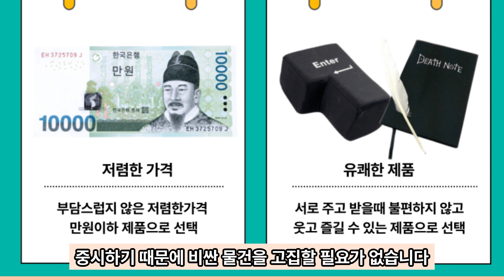쓸데없는 선물 추천 TOP 5 모임에서 대박나는 쓸모없는 선물! 스테디셀러 아이템!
좋은 제품 찾느라 시간 낭비하지 마세요.
돈이 아깝지 않은 쓸데없는 선물 추천 TOP 5를 준비했습니다.
이 영상은 쿠팡 파트너스 활동의 일환으로 일정액의 수수료를 제공받을 수 있습니다☺

링크를 통해 자세한 제품정보 확인해보세요!

✅Top 1 에스제이네트웍스 빅엔터 쿠션형 USB 대형 엔터키
✅Top 2 레이지데이즈 데스노트 깃털펜 포함 공책

*당신의 시간과 돈을 아껴드리는 안테나라운지입니다.
*돈이 아깝지 않은 효과적인 제품 순위 선정 사이트